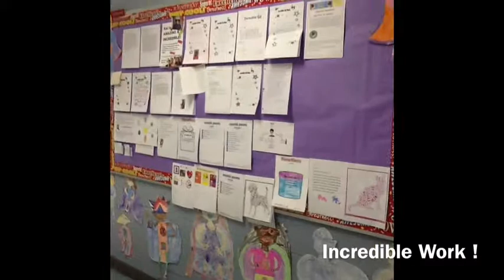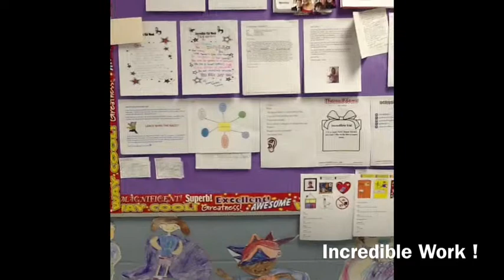A Busy Day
One day of activities during Incredible Kid Week